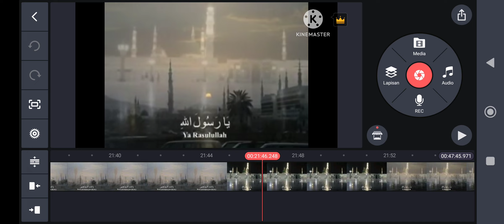21 Maret 2024